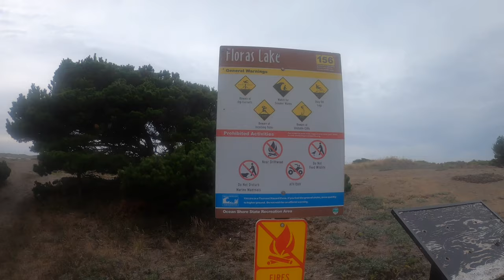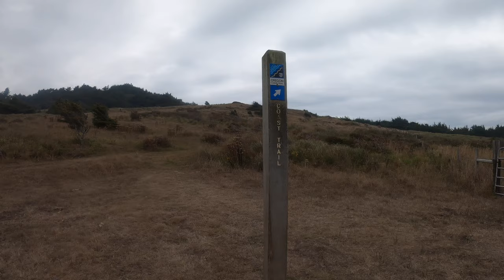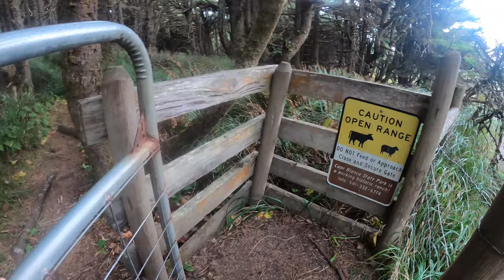Oregon Coast Trail Section #8 | What a horrible ending | 27 mph winds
Follow along as I section hike the Oregon Coast Trail in 2023!

In this video, I hike section #8 of the OCT from Bandon to Port Orford, OR. This was day 17 and 18 of hiking the Oregon Coast Trail. On day 17, I hiked 23.3 miles to Cape Blanco. I started hiking from the south jetty of the Coquille river. The first few miles of the beach had a lot of interesting rock formations to look at and navigate around. Some of the named ones include Black Rock, Table Rock, Face rock, and my personal favorite Cat and Kittens Rock. I hiked for 16 miles on the beach until I reached Floras Lake where I met up with my husband, Darren, for lunch. After lunch, I continued on the Floras Lake trail that look my over Cape Blanco to Sixes beach. I crossed the Sixes river with ease and ended my day at the Pioneer Cemetery.  That night I stayed in a Yurt at Bullards Beach State park in Bandon.

The next morning, Day 18,I started hiking where I left off the previous day. A few miles in, I was met with gorgeous views of the Cape Blanco Light house. Cape Blanco is the farthest western point on the mainland of Oregon. Shortly after seeing the Cape Blanco lighthouse, the wind started to really pick up. My day went downhill from here. About 3.5 miles in I made it to the beach on the south side of Cape Blanco. I had miles to go and the wind continued to blow harder. Bandit and I powered through almost 5 miles of 27 mph winds blowing sand into our faces. It quickly became pretty miserable so I looked for a closer spot to get pick up at. There was one about a mile or so sooner so I coordinated with my husband to get picked up there. Even though it was only a little over a mile closer, I felt defeated by the elements. They had broken my spirit that day, but I will be back in a few weeks to take on section #9!

COME SAY HELLO ON INSTAGRAM: @mollyjeanierosie